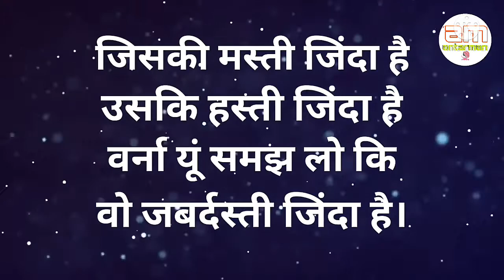छोटी छोटी बातें भी कई बार गहरे.....||Powerful motivational speech hindi video